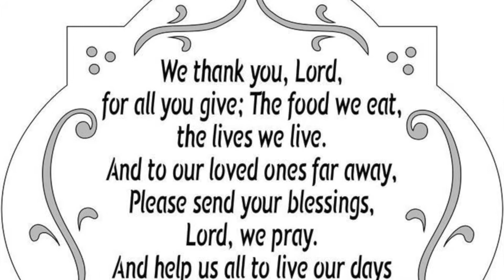Grades 3-6 11/29